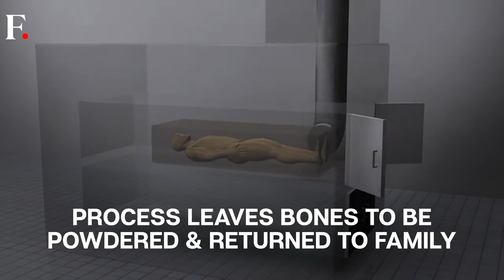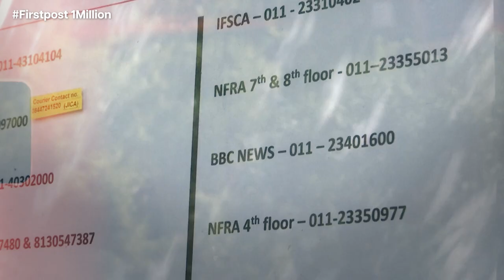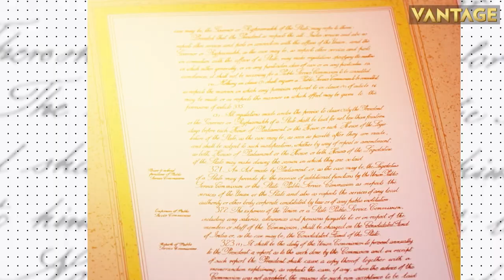UK To Get New "Boil In The Bag" Funeral Option That Dissolves The Body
British citizens will get first new legal method of disposing of body since the Cremation Act of 1902 with "boil in the bag" funerals. The process of dissolving a body in a bag in 160°C water treated with an alkali will become available in the UK later this year. In the process, a body is boiled and dissolved in water, leaving bones to be crushed to powder and retuned to the family. These funerals are already legal in parts of US, Canada and South Africa.

UK | Funeral | US | Canada | South Africa | Firstpost | World News |